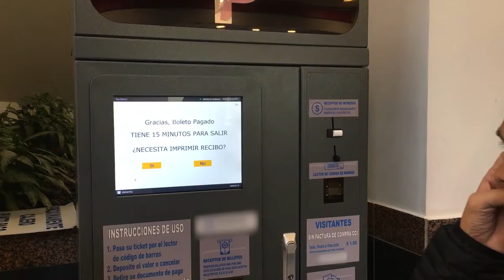Defero automated parking management system APM auto pay station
Entry lane installed with Defero Technology barcode ticket dispenser, exit lane installed with Defero Technology 4-way ticket reader collector.
Function Features of parking auto pay station:
scan barcode/QR code parking ticket;
accept coin & bill;
change in coin & bill;
15 inches touch screen;
print receipt.